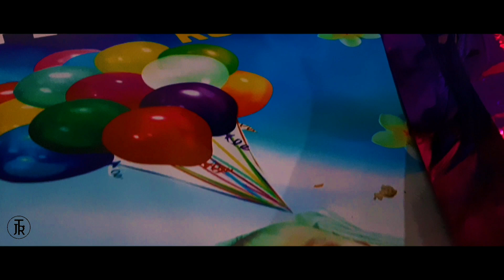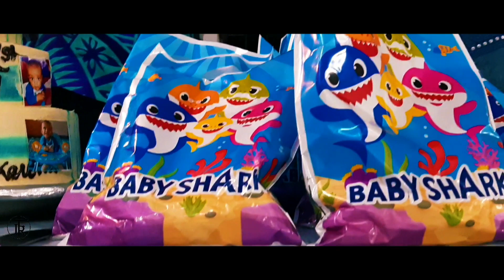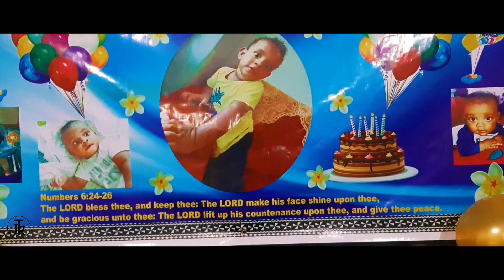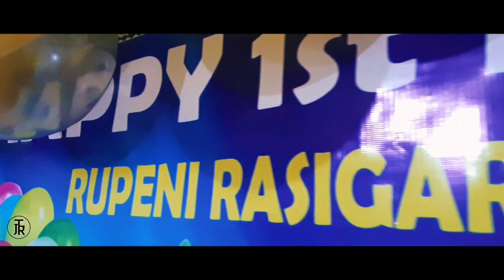RUPENI RASIGARE TUIWAINIKAI 1st BIRTHDAY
NA VLOG NI BIRTHDAY PARTY NEI RUPENI RASIGARE TUIWAINIKAI ENA YABAKI 2021. KALOUGATA TIKO RUPENI NOMU SA MAI YACOVA NAI MATAI NI YABAKI NI NOMU BULA.

VAKAVINAVINAKA VAKALEVU VEI RAU NA NONAI TUBUTUBU O SAKEO TUIWAINIKAI KEI SUSANA NA NODRAU KAUWAI ME VAKAYACORA E DUA NA SIGA NI SUCU ME BALETA NA NODRAU ULUMATUA.